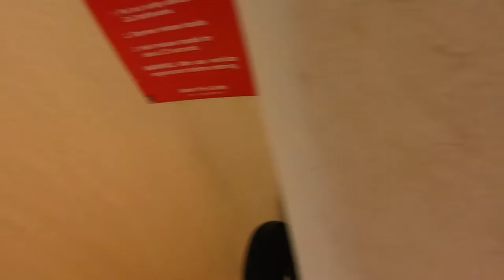Voyager of the Seas - Tendering from Mystery Island to Ship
Filmed this while on a tendering boat from Mystery Island back to Voyager of the Seas.
I filmed this from the front of the tendering boat and wasn't able to film the process through the front window while open, so you get a feel for how long it takes to go from shore to ship